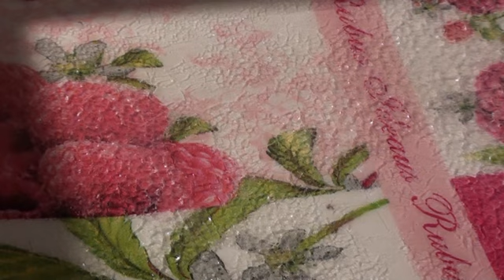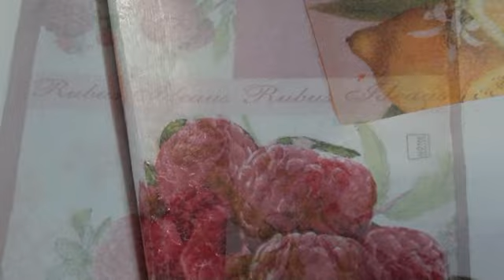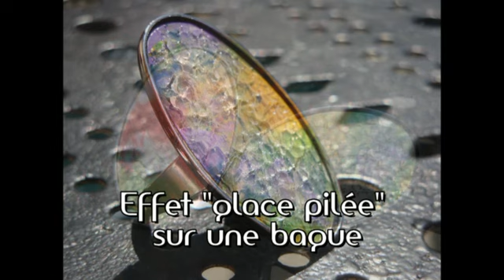Craquelé effet glace pilée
et la boutique vous présentent cet atelier vidéo. Voici un craquelé qui offre un effet de glace pilée. Il peut être utilisé pour réaliser des tableaux, des cartes, des bijoux et bien d'autres décorations. S'utilise sur de nombreux supports.